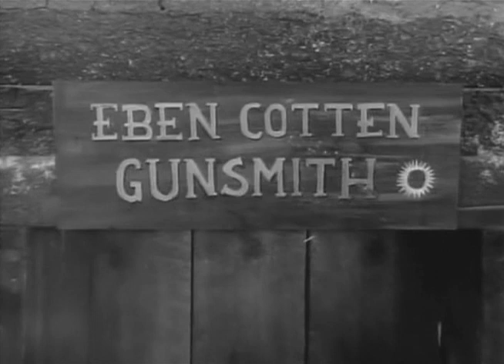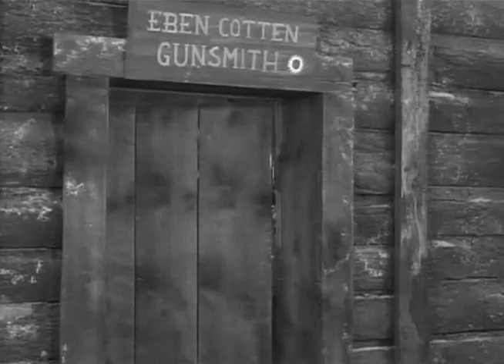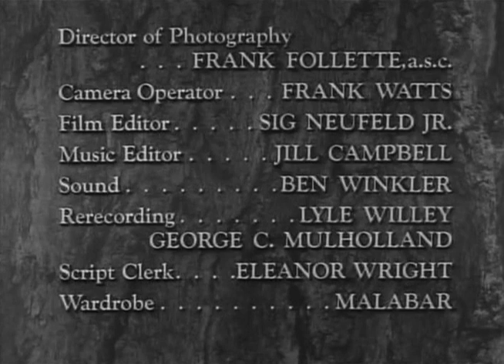Hawkeye and the Last of the Mohicans | Season 1 | Episode 36 | Long Rifles | John Hart | Bill Walsh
Someone is selling illegal guns to the Indians. The townspeople blame gunsmith Eben Cotten.

Stars: John Hart, Lon Chaney Jr., Bill Walsh